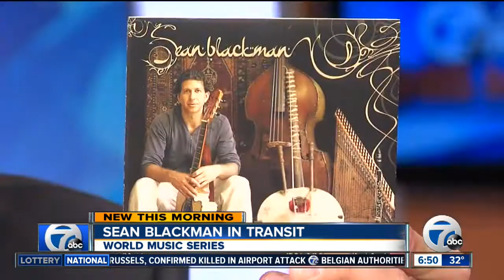Sean Blackman in Transit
Sean Blackman in Transit performs on 7 Action News This Morning